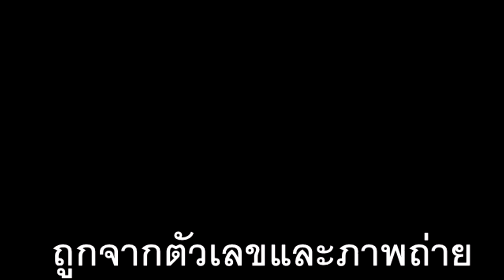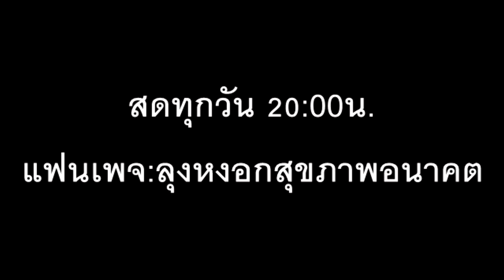คำนวนจากตัวเลขและภาพที่เห็น ภาษาลุงหงอกกิ๊กก๊อก จันทร์.03/08.สค./2563/24ชม.